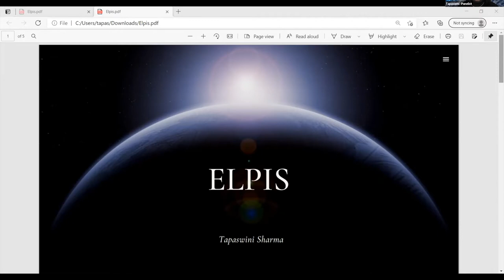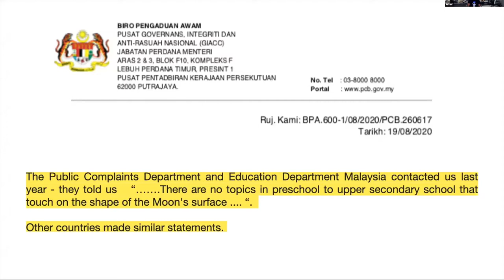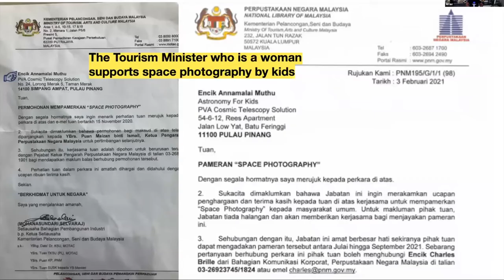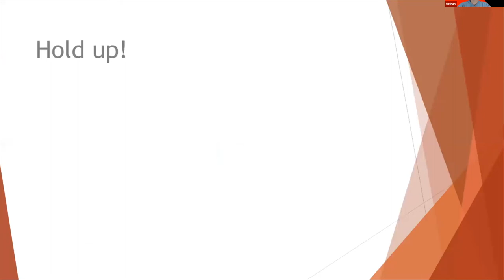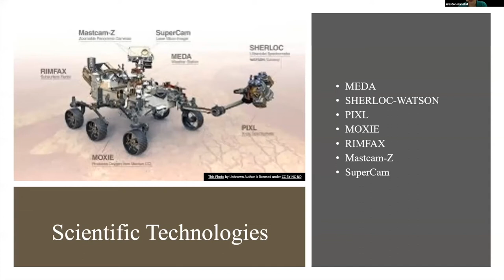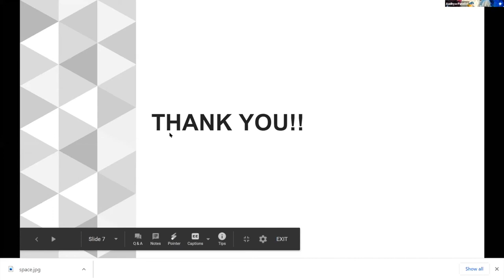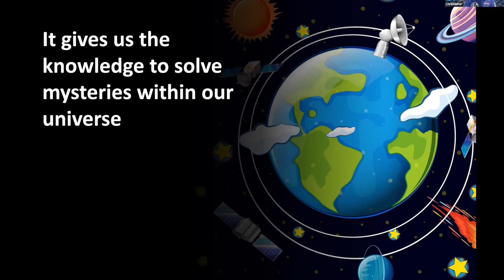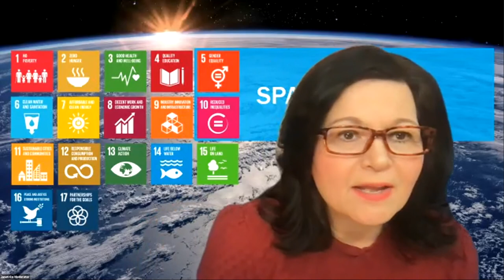#43': Space4Kids: Space Humanities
🔸Women’s crucial role in space and the lunar surface exploration, by Arav A.
🔸ELPIS by Tapaswini S.
🔸 A kids journey on how to become a space pioneer by Brian & Sean B.
🔸 Mars Perseverance Rover by Weston Y.
🔸 Magic of Music on Mars by Aadhya S.
🔸 Mars: What will we eat ? By Ander R.
🔸 Space Education, Mars & Why Diversity Matters by Christopher L.

Kids Q&A:
1️⃣ How do you see Space travel after 30 years❓
2️⃣ How do you envision contributing to this vision❓
3️⃣ What do you wanna tell today’s leaders concerning Space endeavors and your project/dream/or ideas❓